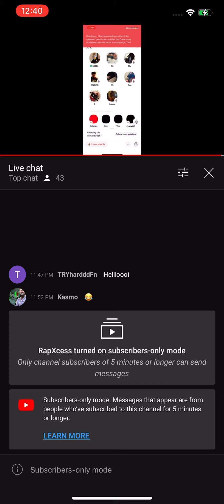Clubhouse Live 💬Chatroom😦